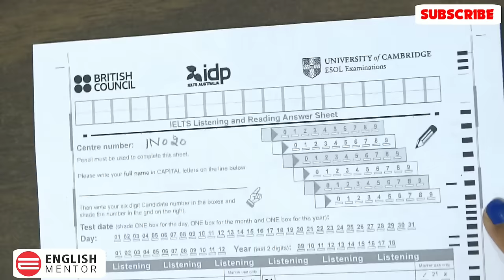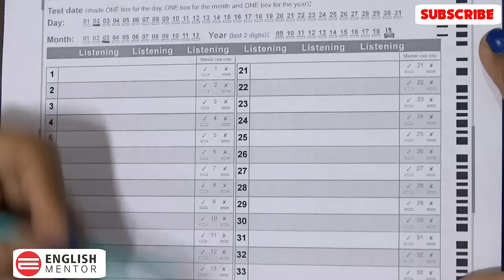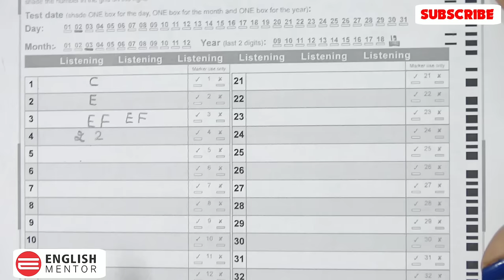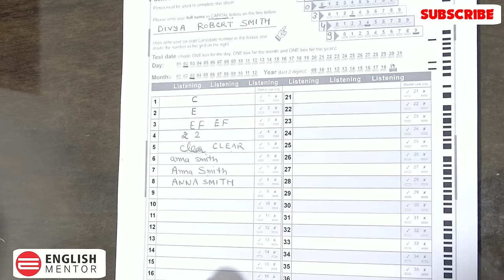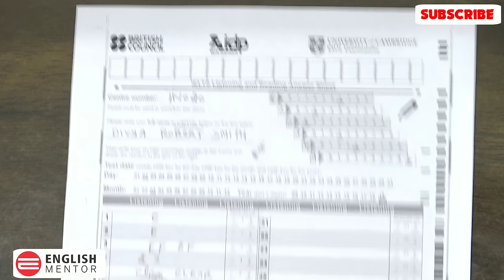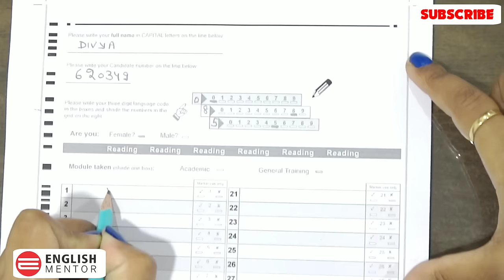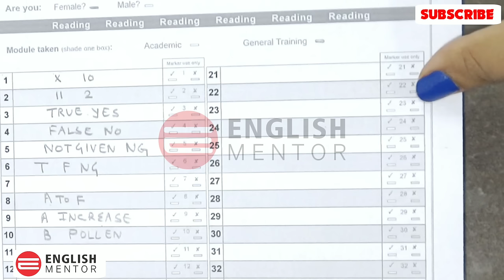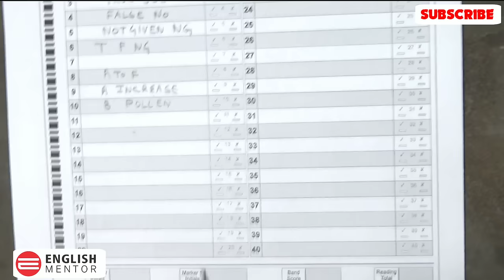Tips To Fill Answer Sheet in IELTS - Things Which You Should Know Before Taking IELTS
Our Key features are:
• Personalized Coaching
• Experienced